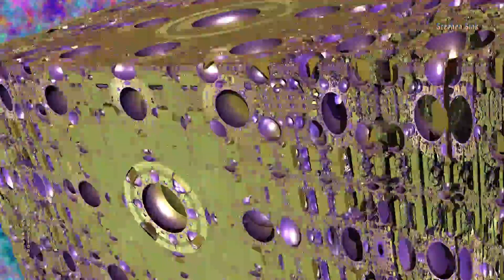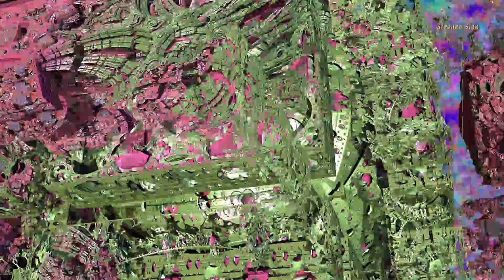CHAOS BOX -- "Chromatic Jack" (Music by SINKERR) -- 3D Fractal Animation & Music Video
Warning: extreme chaotic frying of your brain may occur with the flashing lights and face-melting awesome morphing fury of The CHAOS BOX--a Mandelbox fractal sliced and diced with limits and trap lights. Made with Mandelbulber OpenCl v. 1.21. Music by SINKERR, a Chapman Stick enthusiast collaboration between Stephen Sink (Railboard, piano and drums) and Scott Kerr (All guitars). Video and art by Stephen Sink, Paigan Productions.